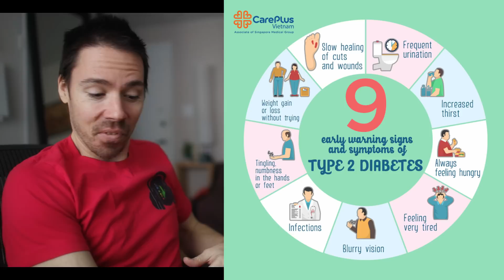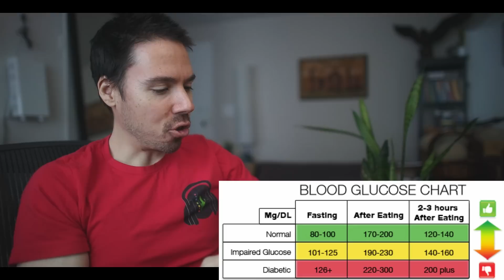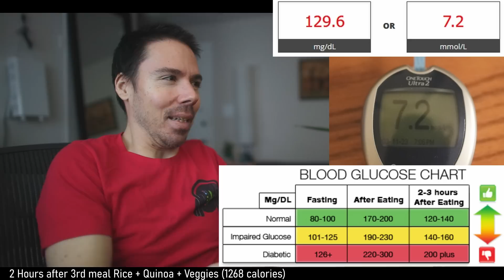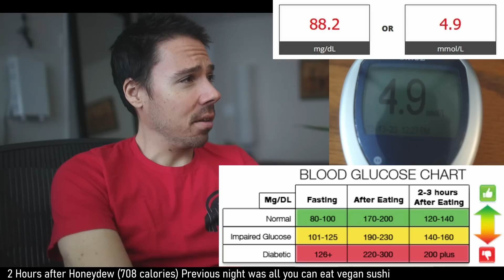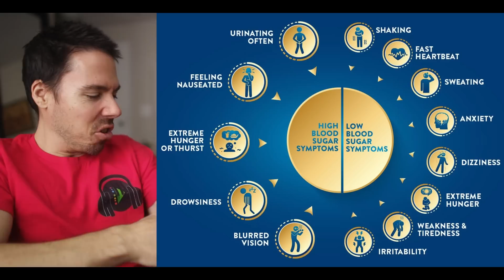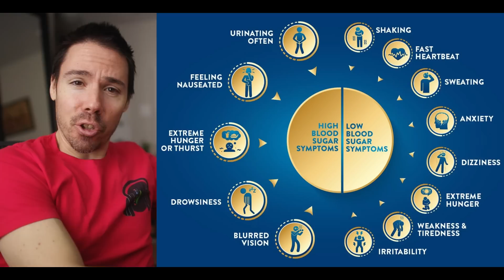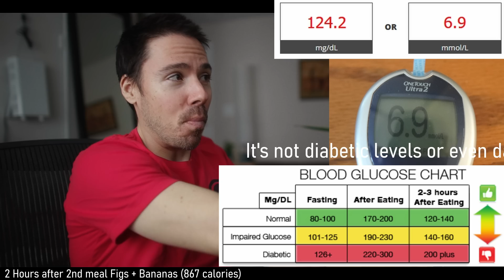The Basics of How To Overcome Diabetes FAST With High Carb Diet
You think sugar causes diabetes?  Think again.  How to overcome diabetes and insulin resistance fast with diet.  All natural, strengthen your glucose metabolism with a high carb plant based vegan diet.  Low carb diets just avoid sugar and increase insulin resistance.  If you want to eat high carb meals like fruit and starch based diets, you need to see these blood sugar experiments with no fat, high fat and high carb meals.